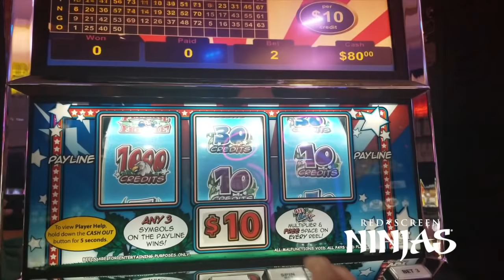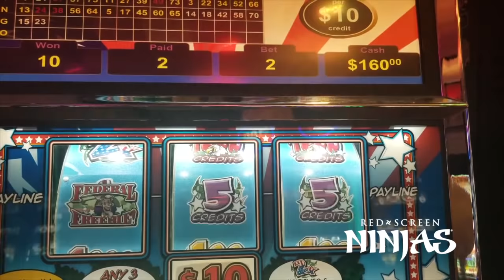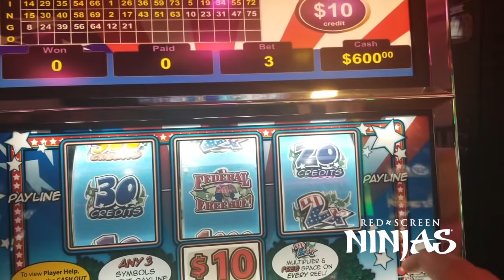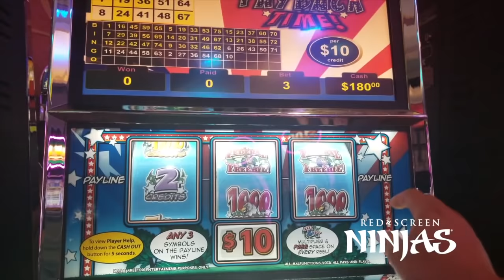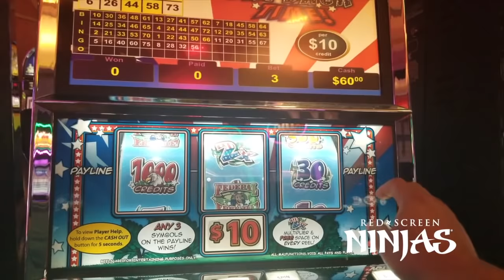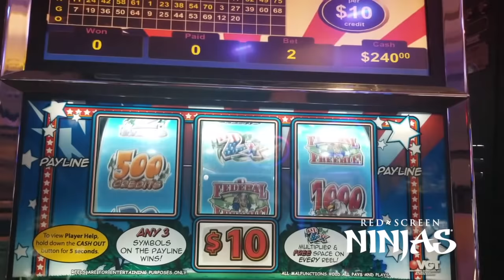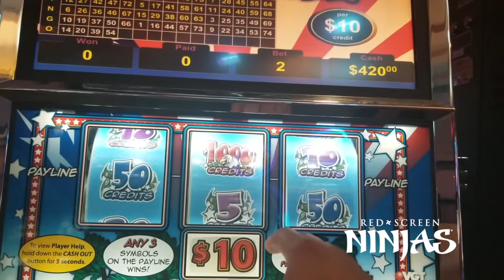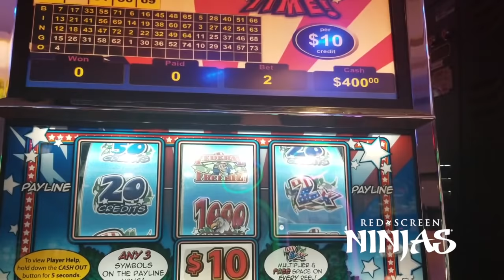VGT SLOTS - PAYBACK SLOTS $30 MAX BET RED SCREEN CHASING!!!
Tell us what you like to see in our videos so we can make it better for you! Please I'm learning how to edit videos at the same time so any suggestions are helpful!